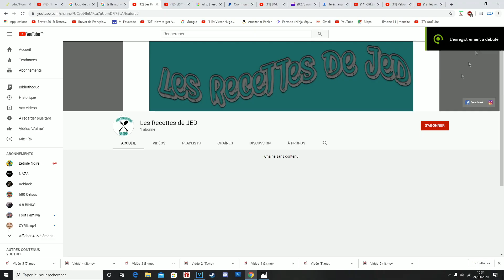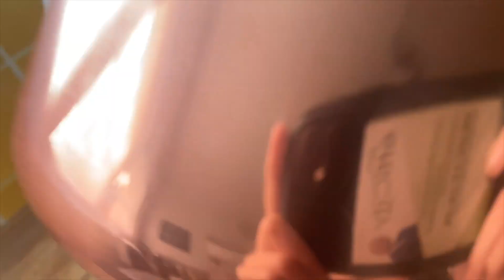La recette des éclairs au café ou au chocolat facile et rapide à réaliser, recette traditionnelle.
Bienvenue sur les recettes de JED.
Aujourd'hui la recette que je vous présente est la recette des éclairs au café et au chocolat.

Ingrédients:

Pour la crème pâtissière:
- Lait: 75 centilitres.
- Oeufs: 6 jaunes.
- Sucre semoule: 150 grammes.
- Farine: 100 grammes.

Pour la pâte à choux:
- Eau: 25 centilitres.
- Sel fin: 1 cuillère à café.
- Sucre semoule: 30 grammes.
- Beurre doux: 80 grammes.
- Farine: 125 grammes.
- Oeufs: 4 pièces.
- Oeuf: 1 jaune pour la dorure.

Pour le glaçage:

- Du fondant.
- De l’extrait liquide de café.
- Du cacao en poudre amer.

Matériel nécessaire:

- Une balance.
- Un verre mesureur.
- Un robot avec le fouet.
- Une casserole.
- Un saladier.
- Un fouet;
- Une fourchette.
- Un pinceau.
- Une plaque de cuisson.
- Une feuille de papier sulfurisée.
- Deux poches à douille.
- Une douille numéro 6 unie.
- Une douille numéro 10 unie.
- Une cuillère en bois.
- Du papier film.
- Un ciseau.
- Une Maryse ou une corne.
- Un Bol.
- Un couteau d’office.

* Dans la casserole porter à ébullition le lait.
* Dans le robot: blanchir les jaunes d’oeufs avec le sucre semoule.
* Incorporer au mélange la farine.
* Verser le lait bouillant sur la préparation et remuer le tout à vitesse lente puis moyenne.
* Laver la casserole et remettre le mélange dedans et cuire le tout jusqu’à ébullition tout en mélangeant au fouet.
* Débarrasser le mélange dans le saladier couvrir d’un papier film et réserver au frais.

* Mettre dans la casserole le beurre, l’eau , le sucre semoule et le sel fin et porter à ébullition.
* Hors du feu verser la farine et mélanger avec la spatule en bois.
* Remettre sur le feu et dessécher la préparation.
* Mettre ce mélange dans la cuve du robot mettre sur vitesse moyenne et incorporer les oeufs un à un.
* Coucher les éclairs sur la plaque de cuisson revêtue de la feuille de papier sulfurisée.
* Dorer les éclairs et les uniformiser avec le dos de la fourchette.
* Mettre au four préchauffer préalablement à 190°C chaleur tournante pendant 25 à 30 minutes.
* Ouvrir la porte du four en fin de cuisson pour faire échapper la vapeur.
* Débarrasser les éclairs sur une grille.

Terminer les éclairs:

* Percer chaque extrémité des éclairs et les remplir de crème pâtissière aromatisée soit avec du cacao en poudre amer soit avec de l’extrait liquide de café.
* Pour le fondant, le mettre au micro onde 1 minute à 400 watt et remuer en incorporant soit du cacao en poudre amer soit de l’extrait liquide de café.
* Remettre au micro onde une minute.
* Remuer à nouveau et napper les éclairs  comme sur la vidéo.
* Réserver les éclairs au frais.

Merci.